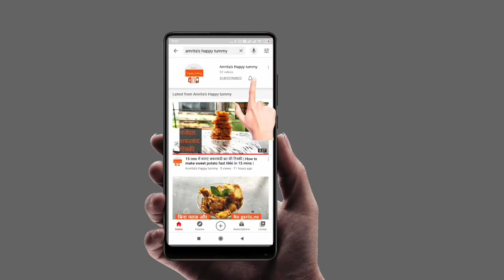व्रत के चटपटे स्टिक झटपट बनाएं और तारिफें पाएं | upwas sticks easy to make n great taste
This video clarify queries related to following:

1. व्रत के चटपटे स्टिक झटपट बनाएं और तारिफें पाएं
2. upwas sticks easy to make n great taste
 3. vrat recipes indian
4. falahari recipes
5. vrat ka khana
6. navratri recipes
7. vrat recipes
8. navratri snacks recipes
9. navratri special vrat recipes
10. vrat ki recipes
11. falahari snacks recipes indian
12. vrat snacks recipes
13. sabudana vrat recipes
14. sabudana recipes for vrat
15. vrat recipes indian in hindi
16. Navratri Vrat Recipe
17. upvas recipe of aaloo
18. how to make aaloo masala
19. fried potato masala recipe
20. masala aaloo recipe
21.  रेसिपी इन हिंदी
22. हिंदी में कुकिंग रेसिपीज
23. वेज रेसिपी हिंदी में
24. How to cook
25. recipes hindi